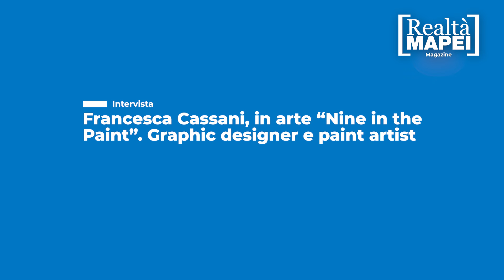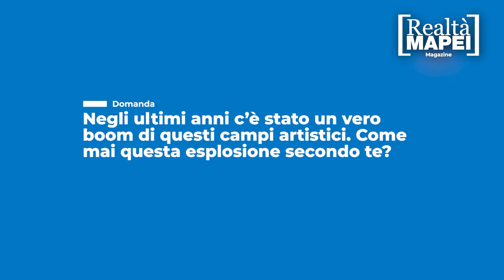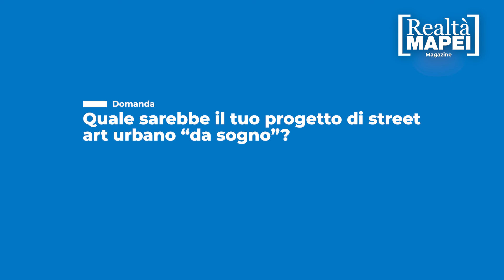Trasformare i campi da basket in opere d'arte | Intervista a Nine in the Paint | Francesca Cassani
Intervista a Francesca Cassani, conosciuta come ""Nine in the Paint"". Questa talentuosa graphic designer e paint artist milanese sta rivoluzionando i campi da basket trasformandoli in vere e proprie opere d'arte, grazie all'uso dei prodotti Mapei. Francesca, ex giocatrice della Nazionale Italiana, ha unito la sua passione per l'arte e il basket in un progetto unico che promuove l'aggregazione sociale e culturale.

Nell'intervista, Francesca racconta il suo percorso dall'università a Milano, dove ha iniziato a lavorare su progetti di street art, fino alla creazione di ""Nine in the Paint"". Parla delle sue ispirazioni e del processo creativo che la guida nella trasformazione dei campi da basket. Dai disegni su carta alle opere su campi di 30 metri, ogni progetto è un capolavoro di precisione e creatività.

Scopri come Francesca utilizza i prodotti Mapecoat TNS di Mapei, che garantiscono elevate prestazioni di gioco e infinite possibilità cromatiche. Ascolta le sue esperienze con queste tecnologie e come hanno contribuito al successo dei suoi progetti.